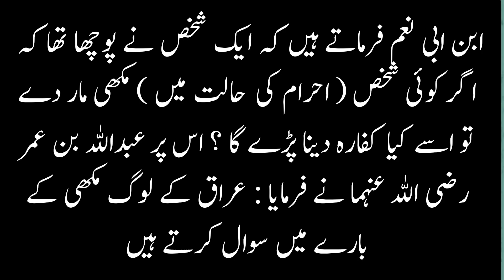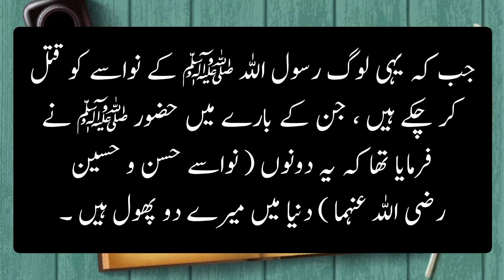Kia Iraq Ke Logon Ne Hazrat Imam Hussain Ko Shaheed Kia? | Karbala